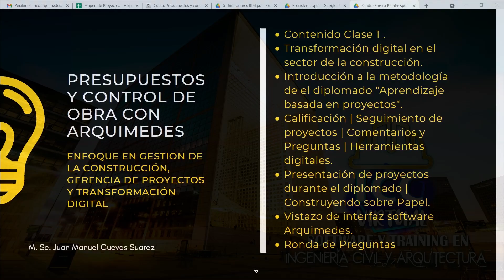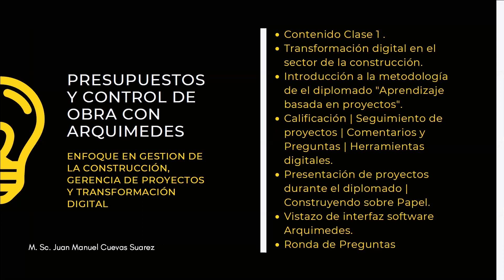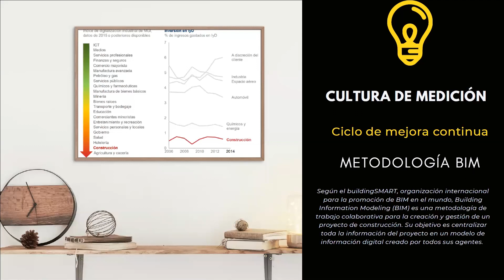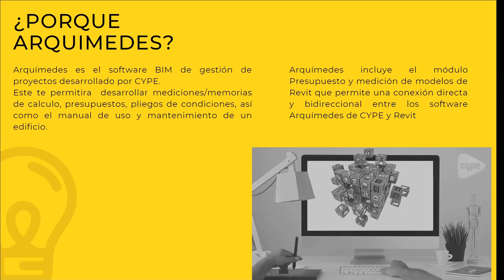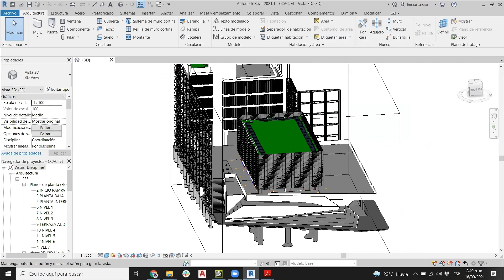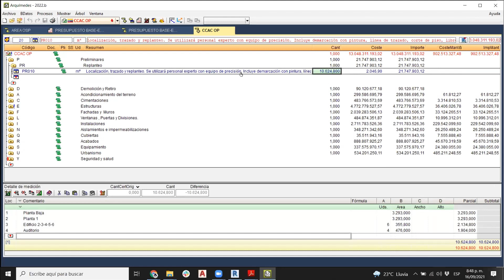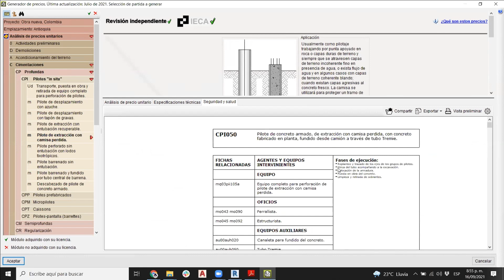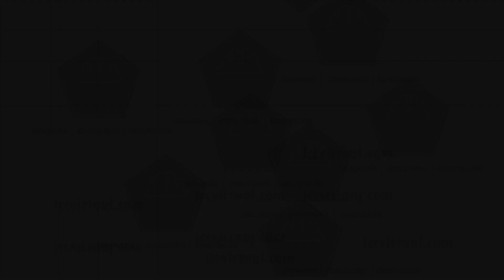20210916 Presupuestos y control de obras con CYPE Arquímedes | C01 • Ing. Juan Manuel Cuevas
Inicia en el manejo del programa ARQUIMEDES – CYPE y recibe una herramienta completa para la elaboración de mediciones, certificaciones, presupuestos y control de obras; de fácil manejo y con resultados de fácil lectura.

• Introducción a Presupuestos, Bases de datos y transformación digital.
• Gestión de Presupuestos, edición y ajustes.
• Certificaciones, Documentación y Control de presupuesto mediante Arquímedes.
• Metodología BIM aplicada en presupuestos mediante Arquímedes.